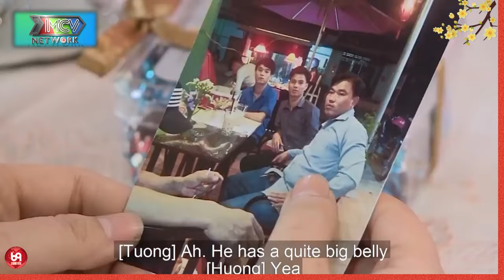Bất ngờ chưa Chàng trai trẻ, Mẹ vợ tương lai chia sẻ về Bố vợ nghe mà Camarun !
HAT_176
69 Cách Yêu là trang cập nhật những chương trình hẹn hò, ghép đôi, mai mối hot nhất hiện nay BẠN MUỐN HẸN HÒ, HẸN ĂN TRƯA, VỢ CHỒNG SON, YÊU LÀ CƯỚI, MAI MỐI CÙNG NGƯỜI LẠ